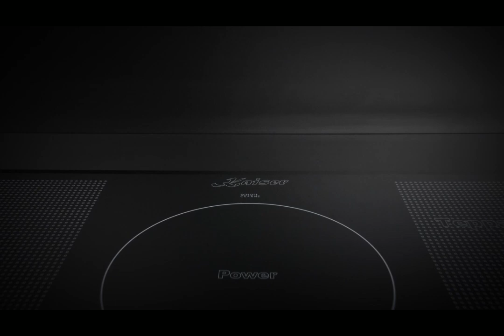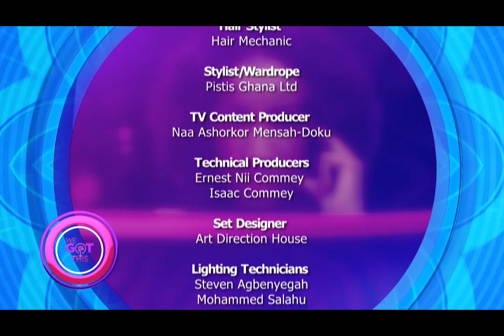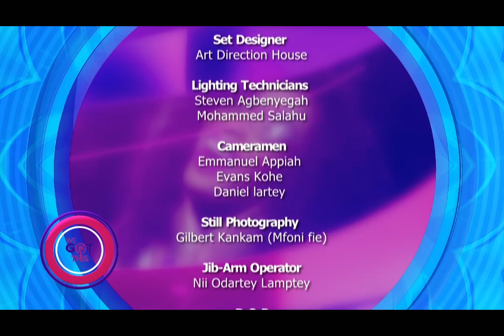S2E5: Toxic Relationships and Marriages | Naa Ashorkor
Toxic relationships come with a whirlwind of events and emotions. Talk about the heart breaks, cheating, unrequited love, manipulation, gaslighting and what have you.

In this episode, we will hear from two wonderful women who gave their all in love and did not get so much of that in return.